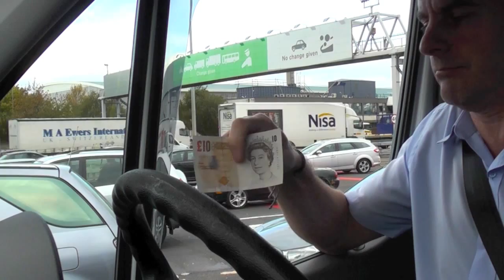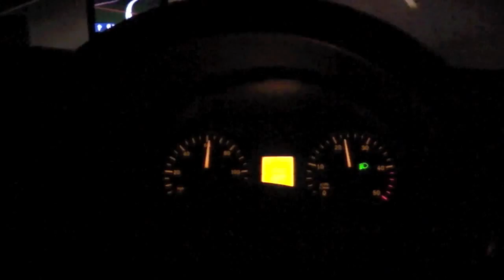Sprinter Stablemates - Friday on the M25 Motorway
My Sprinter meets his Stablemate brother from the dealership on the Queen Elizabeth 2 Bridge or Dartford Crossing. I met the owner the day we collected our vans together. Today, and some 18 months later we meet once again...
Late Friday afternoon drive along the M25, clockwise, from Tunbridge Wells area towards Heathrow and the M40 Motorway - Friday afternoon 21st October 2011